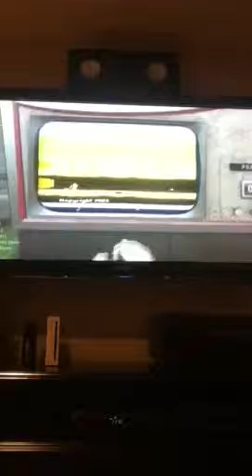Black ops 2 (nuketown 2025) Easter egg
Yess it is for ps3 and Xbox